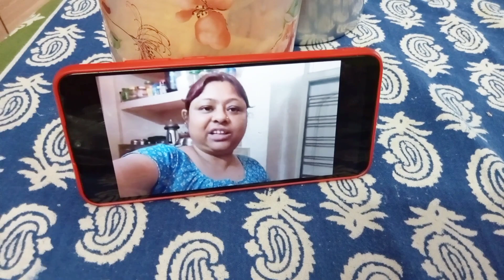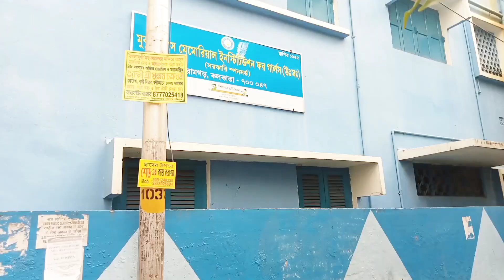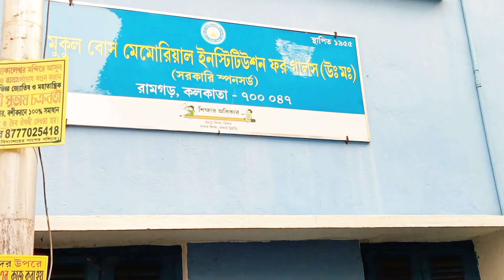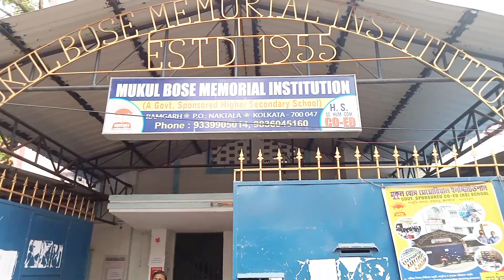কারোর জন্য কিছু করলে বিনিময়ে কিছু আশা কোরো না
° food ° lifestyle ° vlog °

Have a good day/night, make good choices 🧚

Love,
Mandisha and Team 📍